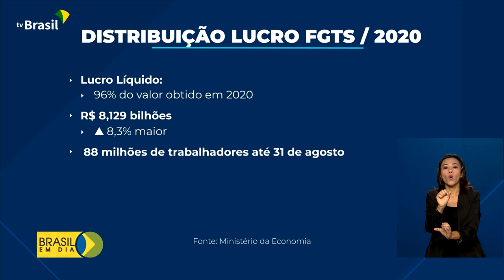Conselho do FGTS aprova distribuição de mais de R$ 8 bilhões do lucro para trabalhadores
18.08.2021 - Conselho curador do FGTS vai pagar mais de R$ 8 bilhões em lucros de rendimentos do ano passado. Oitenta e oito milhões de trabalhadores vão receber os recursos até o fim deste mês.